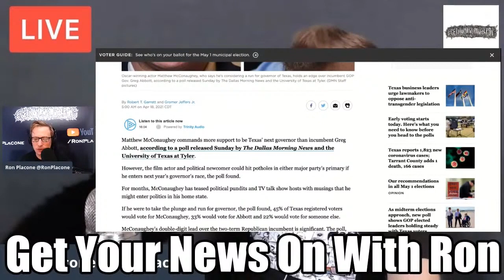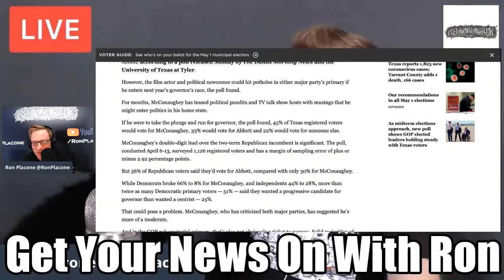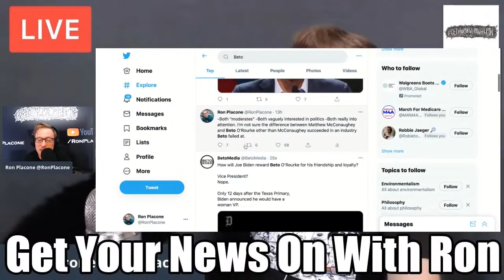Beto O'Rourke Trends Because Of Matthew McConaughey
From GetYourNewsOnWithRon.